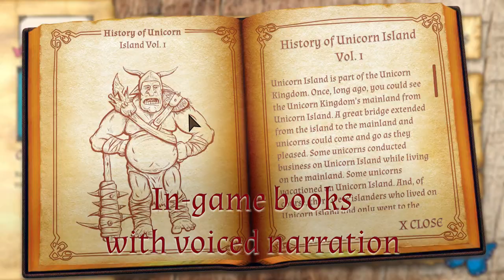Unicorn Tails Launch Trailer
RavenFist Studios announces the Early Access release of their debut game, Unicorn Tails!

Explore Unicorn Tails, a game filled with wonder, whimsy, and mystery where you can create your own unicorn, interact with unicorns and other creatures, solve puzzles, explore deep lore, and live in a fantasy world.

Unicorn Tails changes based on game progress.  We are continuing to develop quests and story events that will keep the game fresh.  The more popular the game becomes, the more content we will create.  This includes adding new game modes and ways to get off Unicorn Island to see new and distant lands.  During the Early Access period we are especially interested in user feedback.  What story elements do you want to see expanded?  What gameplay elements resonated with you or your children that you would like to see further developed.  As new developers ourselves, we are interested in taking the core game and shaping it into something that kids and adults alike can enjoy.